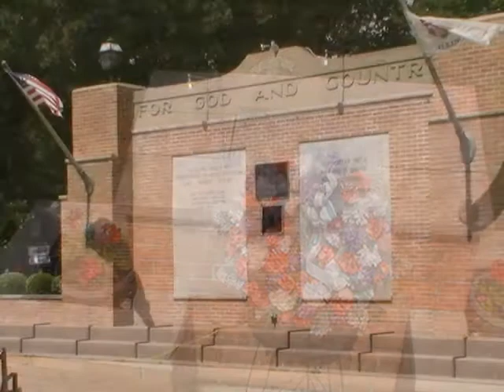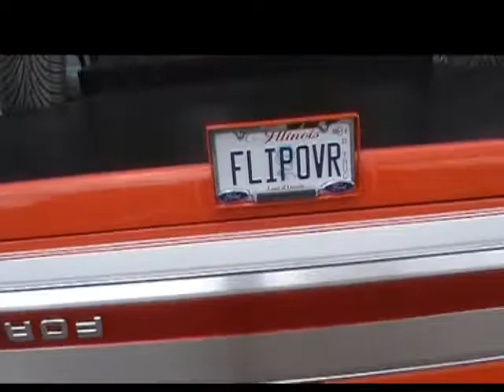Streator, IL Carshow 8-30-14-hosted by The Dream Machines: by Curtis Wasilewski